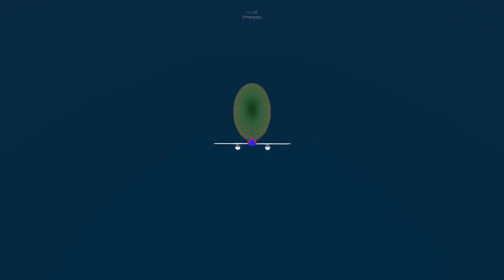Дебютный трейлер игры 25°N 71°W!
Разработчик SEKS представил дебютный трейлер игры 25°N 71°W. Добро пожаловать в 25°N 71°W — игру на выживание, где вам предстоит добывать, создавать и строить — чтобы хоть как-то выжить.

Бермудский треугольник, 2023 год. Вы единственный выживший, после авиакатастрофы, застрявший на необитаемом острове.

Настройте пол, стиль, волосы, глаза, кожу и одежду вашего персонажа...

Используйте ресурсы острова, такие как деревья, трава, летучие мыши и рыбу...

Спи, ищи еду и питье - и выживай...